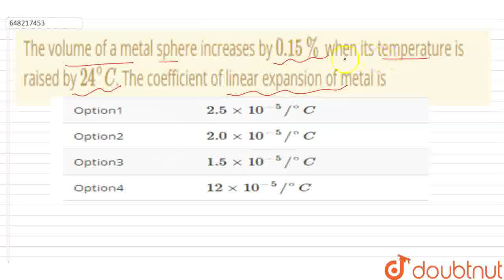The volume of a metal sphere increases by 0.15% when its temperature is raised by 24^@C. The coe...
The volume of a metal sphere increases by 0.15% when its temperature is raised by 24^@C. The coefficient of linear expansion of metal is
Class: 12
Subject: PHYSICS
Chapter: THERMAL PROPERTIES OF MATTER
Board:KVS

👉 Have Any Query? Ask Us.